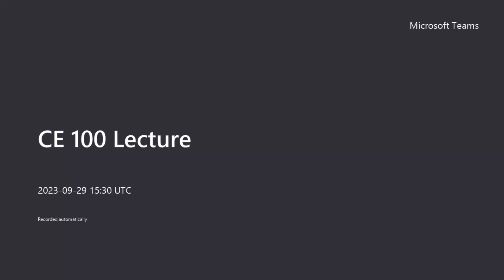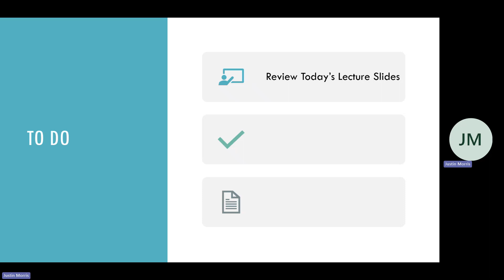CE 100 Lecture 14 Fall 2023